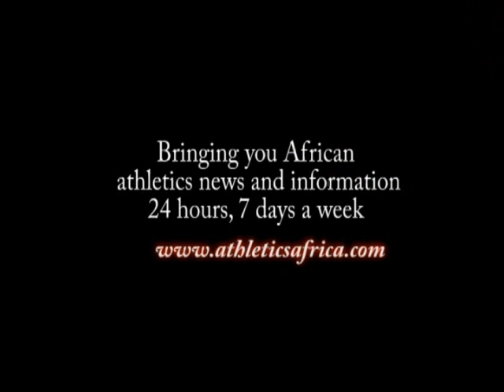Best of 2010: Linet Masai of Kenya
Kenya's reigning World 10,000m champion, Linet Masai, after finishing third in the event at the 17th CAA Safaricom African Senior Athletics Championships in Nairobi, July 2010.